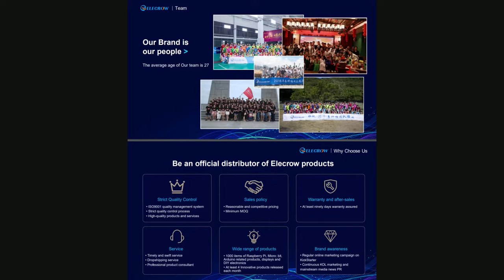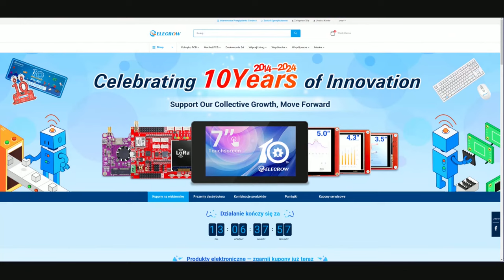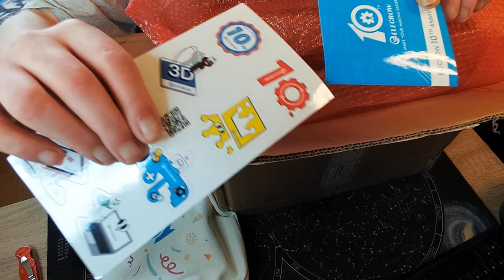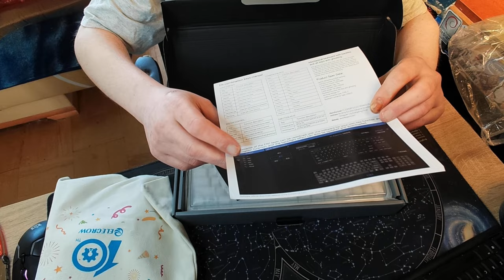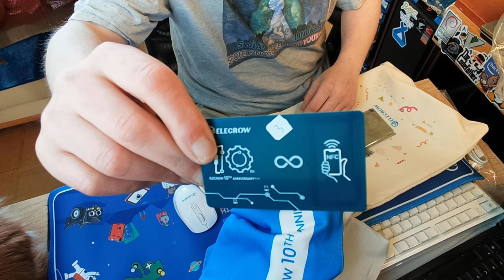UNBOXING - Dostałem limitowany gift / zestaw od partnera kanału firmy ELECROW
Jak w tytule, co tu dużo pisać :) Olbrzymia paczka z giftem od firmy ELECROW jako podziękowania za rok współpracy i przy okazji na ich 10te urodziny  :D kociaki też sa :P

Zapraszam na ostatnie godziny promocji  z okazji dziesiątych urodzin firmy Elecrow.